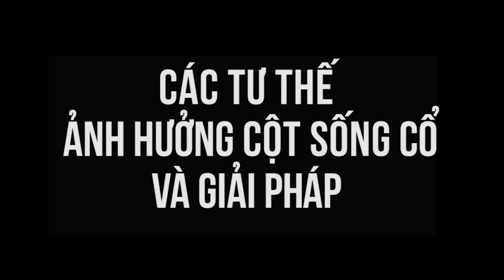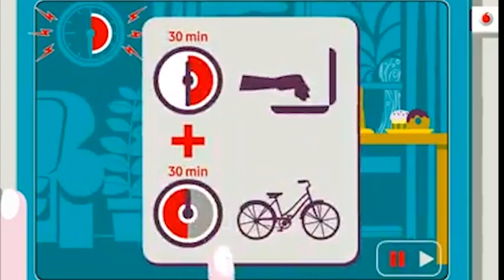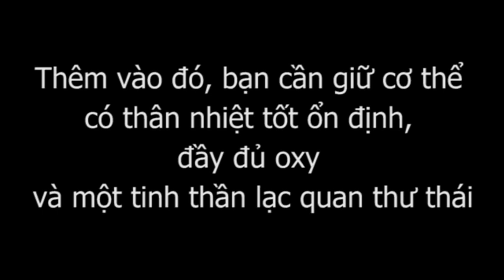Cột sống cổ - Các tư thế cơ thể ảnh hưởng đến cột sống cổ và giái pháp